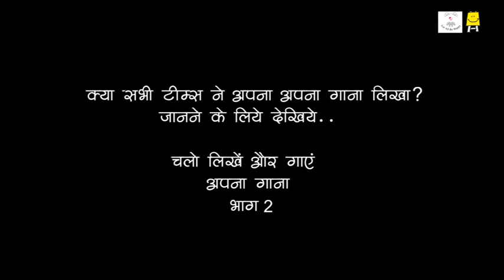hn write sing your own song part1